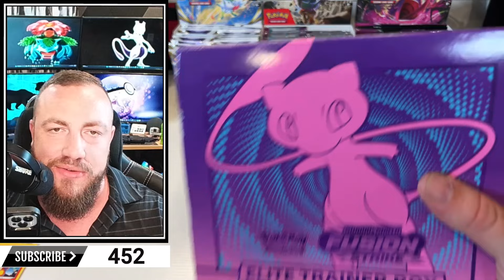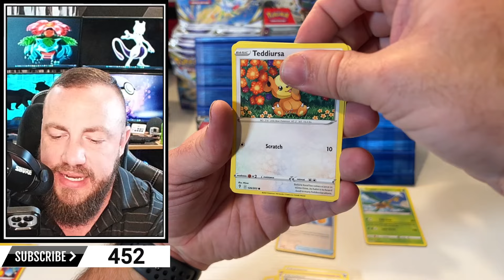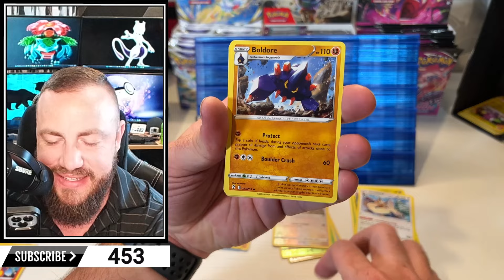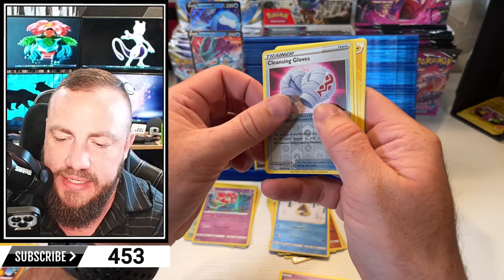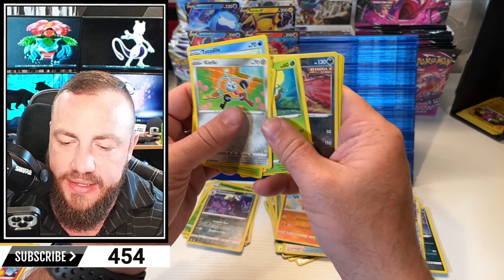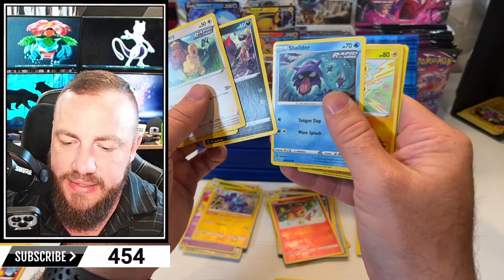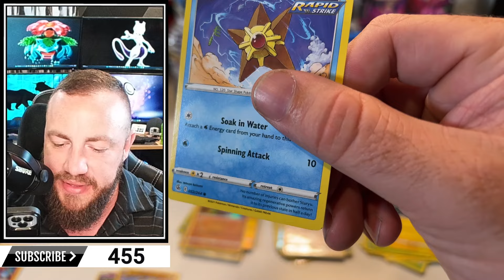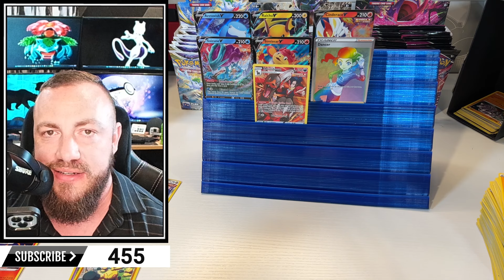Unboxing 3 ETB's - Evolving Skies, Brilliant Stars, and Fusion Strike - Which Reigns Supreme?!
Welcome to our epic Pokémon Elite Trainer Box opening extravaganza! In this exciting video, we are thrilled to present the unveiling of not just one, but three outstanding Elite Trainer Boxes; featuring the highly anticipated sets - Evolving Skies, Brilliant Stars, and Fusion Strike! Prepare yourself for an electrifying showcase as we reveal all the incredible hits contained within these boxes.

Get ready to witness the awesomeness of Evolving Skies, a set filled with remarkable Pokémon cards that showcase stunning evolutions and amazing abilities. Unleash the power of Rayquaza, Dragonite, and many other fan-favorite Pokémon as we peel back the packaging and explore the surprises that await!

Next up, we have Brilliant Stars, a set that shines bright with its dazzling assortment of rare and valuable cards. Join us as we delve into a world of legendary Pokémon like Zacian, Zamazenta, and Eternatus, accompanied by an array of beautifully designed cards sure to captivate collectors and players alike!

But the excitement doesn't stop there, as we round off this Pokémon Elite Trainer Box bonanza with Fusion Strike! Brace yourself for an explosion of chaos and energy as we crack open the box to uncover powerful fusion-themed Pokémon. Witness the incredible power of Fusion Flare, Fusion Bolt, and witness the fusion of multiple iconic Pokémon in one card!

As the packs are opened, we'll share every heart-pounding moment with you, revealing mind-blowing pulls, rare holographics, and perhaps even some ultra-rare shiny Pokémon! Our passion for Pokémon shines through as we go through each Elite Trainer Box, providing insightful commentary and our genuine reactions to each fantastic find.

Whether you're a collector, a player, or simply a Pokémon enthusiast, this video guarantees an unforgettable journey through the world of Pokémon. Join us on this thrilling adventure as we pull back the curtain on Evolving Skies, Brilliant Stars, and Fusion Strike, showcasing the absolute best hits you can find inside these Elite Trainer Boxes!

Don't miss out on the chance to witness these insane hits being revealed before your eyes. So grab your favorite Pokémon drink and get comfortable, because this is one Elite Trainer Box opening you do not want to miss!